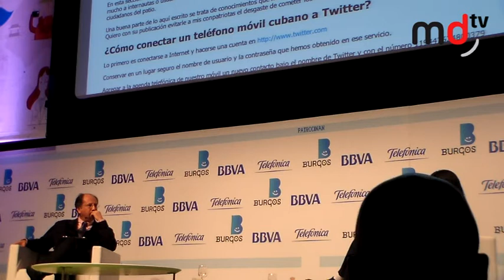iRedes 2013: Yoani Sánchez y J.L. Orihuela, Redes Sociales para la Libertad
Yoani Sánchez, autora de Generación Y y corresponsal de El País en Cuba, y José Luis Orihuela, profesor universitario, conferenciante y escritor, en el diálogo de clausura de la III edición de iRedes "Redes sociales para la libertad"